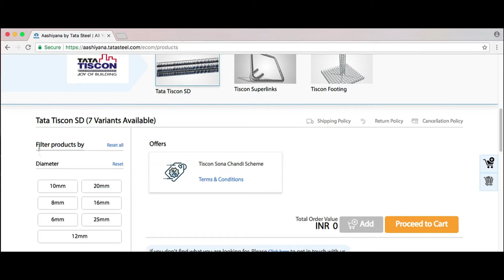Tata Tiscon StoriesOfjJoy - from Consumer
Tata Tiscon customer experience about Tiscon Ultima, coated readymade stirrups by Tata Steel